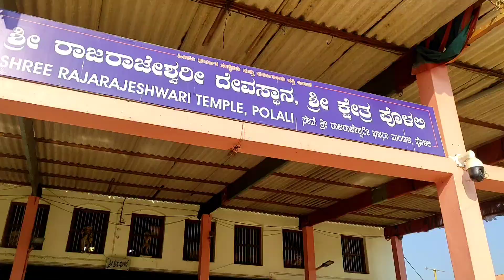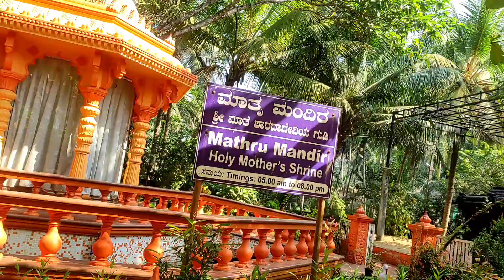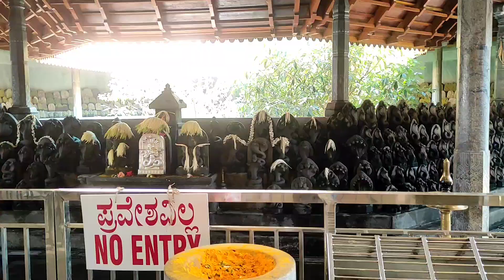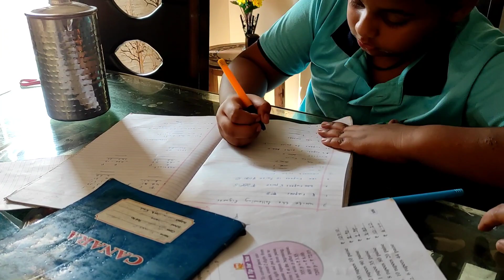Yanla, jokula niklegoskara onji song panda🤣| Yencha undu thule devasthana🙏pls matherla visit manpule